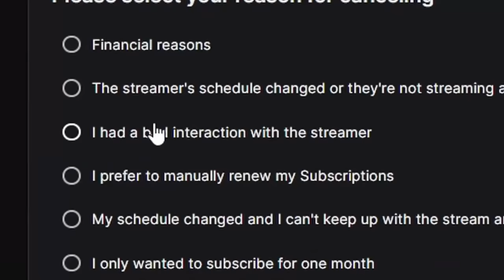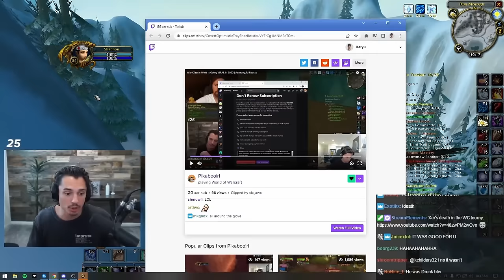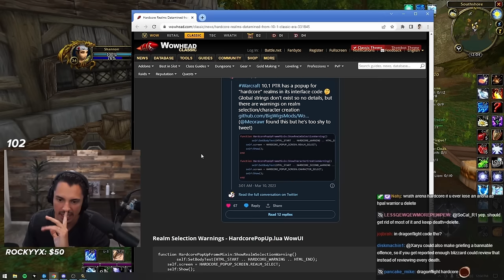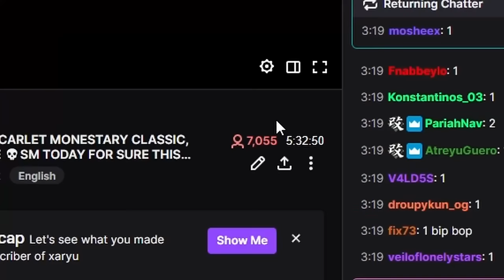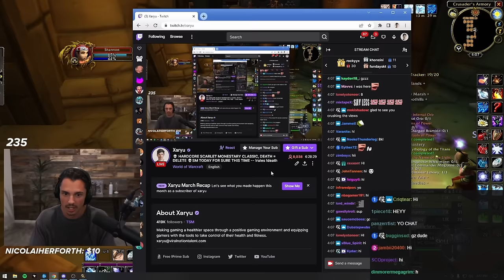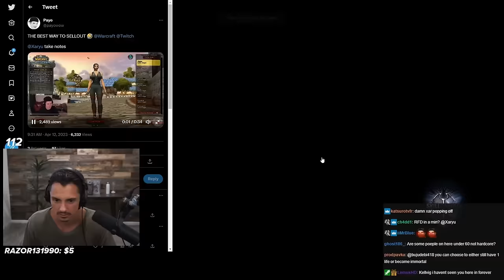Mega Compilation of SHANNON CLASSIC HARDCORE Leveling Journey (30 to 40)